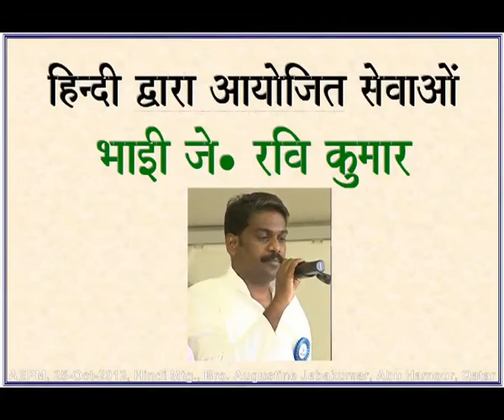2012 10 25, ठुक्कित हो ? ठुक बी गए ?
Thukkith ho? Thuck Bee Gayeh? Bro  Augustine Jebakumar, Qatar
Are you in grief?  Have you become tired?  Hindi Christian Song.